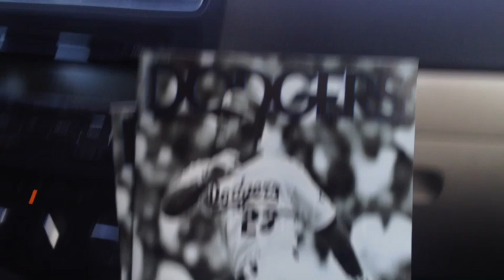FIRST TIME AT A BASEBALL GAME (DODGERS USA)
My first time in the USA. Going to my first baseball game was awesome fun. Definitely something I think of as a truly American pastime! I've never seen a "kiss cam" in real life before either and that was so funny and cute to watch!